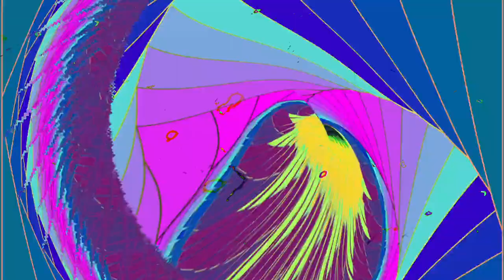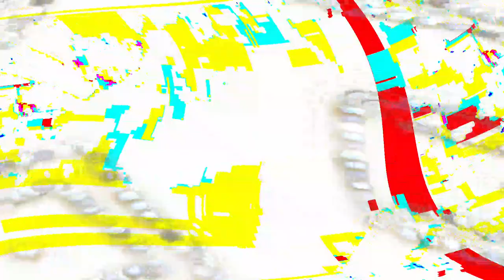[EPILEPSY WARNING] Movie 24 04 24 09h21m09s